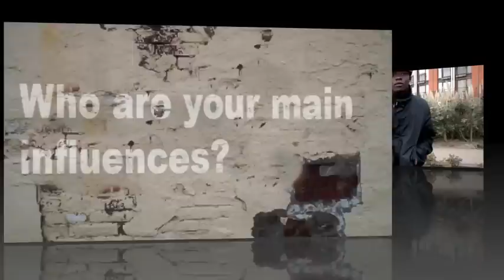Emeel Mati: Young D Promo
AQA Media Studies Music Brief AS Level